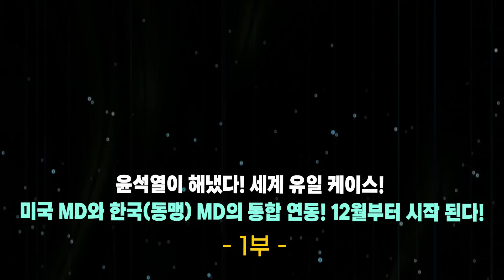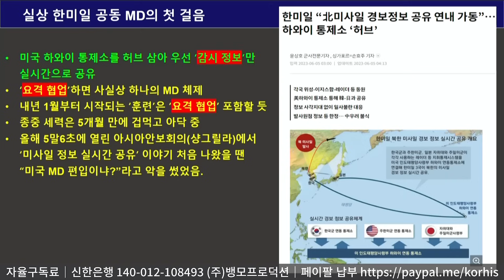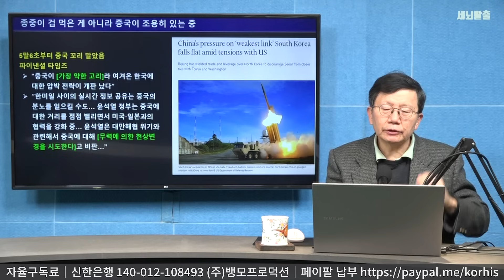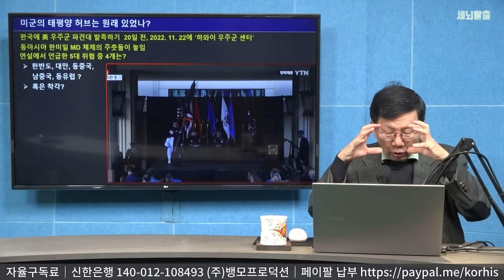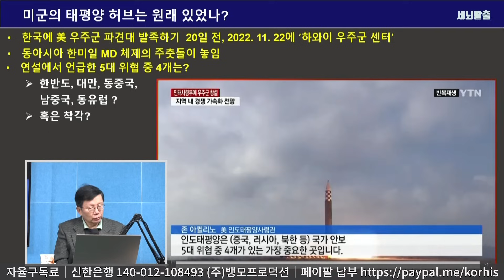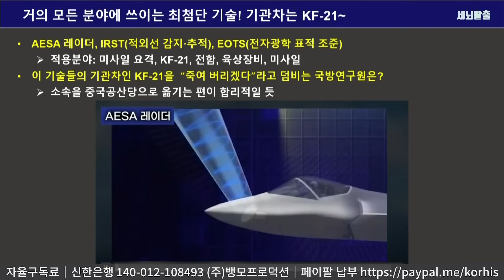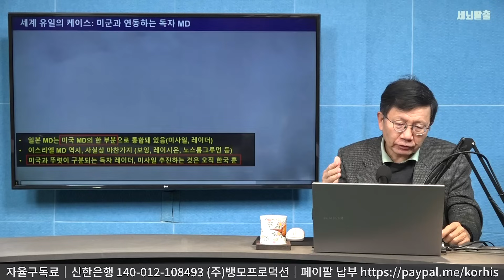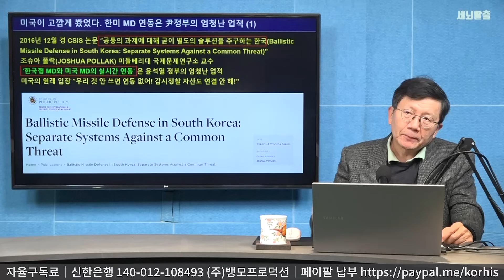[세뇌탈출 2964탄] 윤석열이 해냈다! 세계 유일 케이스! 미국 MD와 한국(동맹) MD의 통합 연동! 12월부터 시작 된다 - 1부 (231113)